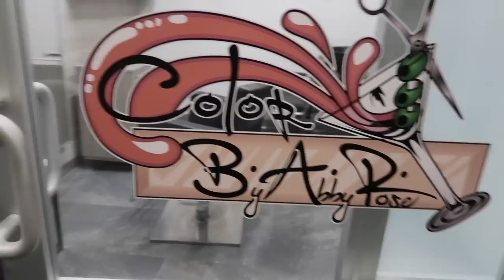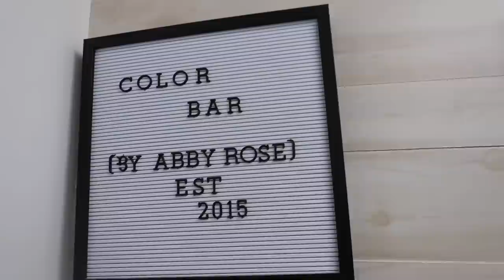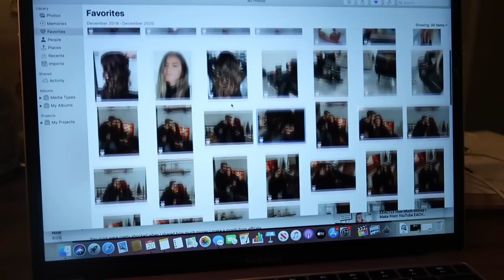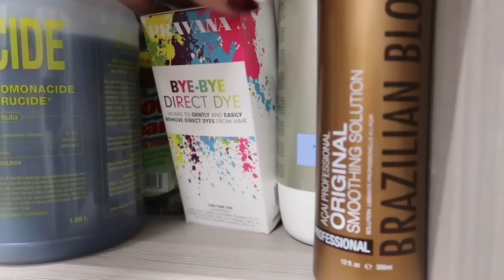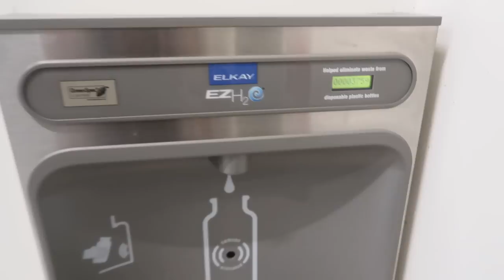VLOGMAS DAY TWENTY • full tour of my salon studio, deep cleaning, & restock | Abby & Vinny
APRON

MONICAS INSTAGRAM
Monicaspengler.photo

Hair IG @beautybyabigailrose
Tie dye IG @willowloungewear